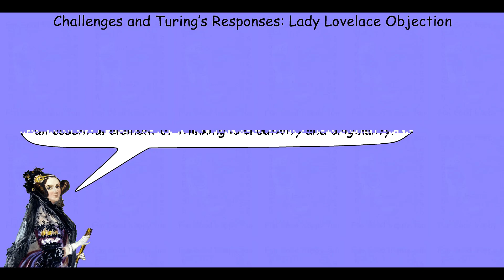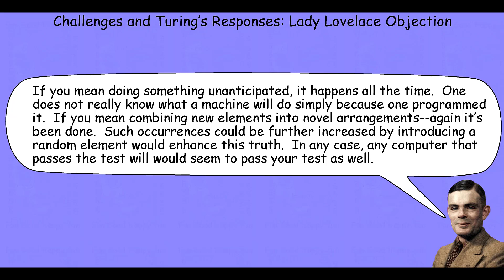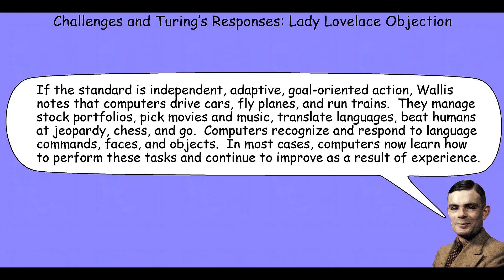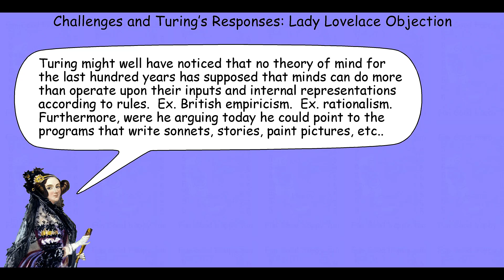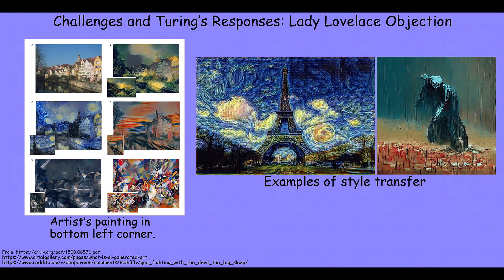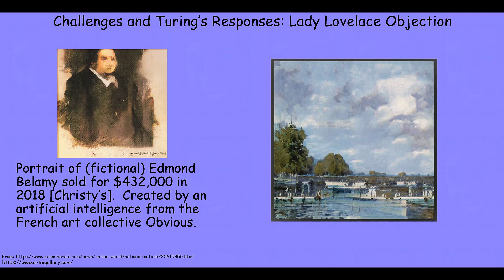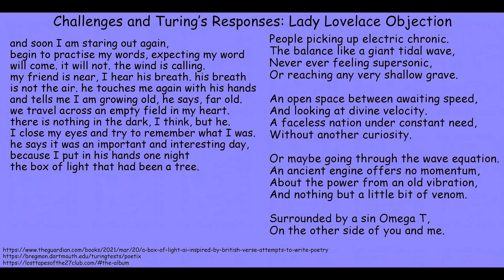Turing computing machinery intelligence 4 s21